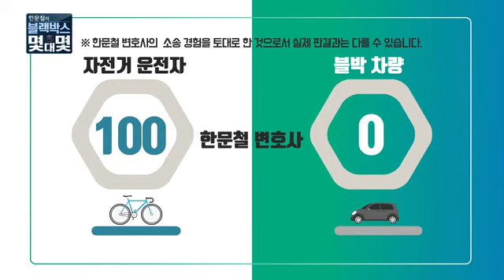[한문철의 블랙박스 몇대몇] 인도로 주행 중이던 자전거가 갑자기 차도로 내려와 발생한 사고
인도로 주행 중이던 자전거가 갑자기 차도로 내려와 발생한 사고